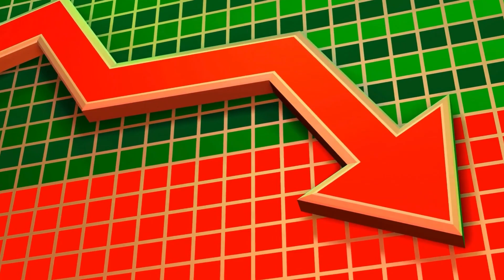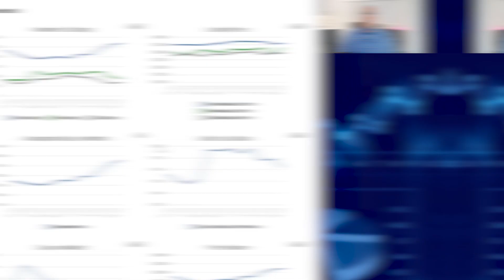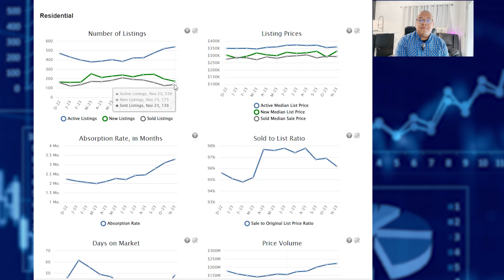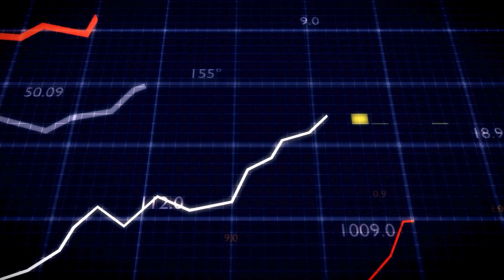When Is The Best Time To Buy A Home in Las Cruces NM | Your Ultimate Guide | Moving To Las Cruces NM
Are you thinking about moving to Las Cruces New Mexico? Let’s explore the best time to buy a home in Las Cruces New Mexico today!
In today's video, we're delving into a crucial question many of you have asked: Is it a good time to buy a new home? This topic holds particular relevance for those considering a move to Las Cruces New Mexico, a charming town with a population of around 120,000. Often viewed as a smaller town in comparison to others, Las Cruces New Mexico has unique features impacting its growth, including a notable absence of donation-based funding for new businesses, influencing its distinctive growth trajectory.
Now, let's tackle the burning question: Is it a good time to buy a home? The truth is, a home is always an asset, making any time a good time to buy. However, various factors come into play, such as waiting for prices to drop or interest rates to decrease. We'll explore the dynamics of the real estate market, shedding light on whether waiting for a specific time is truly advantageous. Additionally, we'll analyze a graph depicting the seasonal fluctuations in home listings and sales, providing insights into when may be the most opportune time to make your move.
Stay tuned as we break down the intricacies of the Las Cruces New Mexico real estate market, offering valuable insights into the best times to negotiate, secure incentives, and make your home-buying journey a successful and informed one. If you're considering Las Cruces as your future home, this video is a must-watch.
I’d love to help you make a smooth move to Las Cruces New Mexico!
00:00 - Intro to When Is The Best Time To Buy A Home in Las Cruces NM
02:06 - All About - When is a good time to buy a home in Las Cruces NM
02:52 - Why haven't a lot of people done it in Las Cruces NM?
03:59 - Graph of Best Time to Buy a Home in Las Cruces NM
07:19 - Months that have a Huge Increase in Las Cruces NM
08:25 - Best Months to Negotiate the Price in Las Cruces NM
09:04 - Wrap up to Vlog When is a good time to buy a home in Las Cruces NM
🤔Thinking of Buying or Selling in Las Cruces New Mexico?
📝 Let Us Help! Cesar & Tania Alday | Brokered by eXp Realty
If you want to know everything about eating, sleeping, working, playing, the good, and the bad of living in Las Cruces New Mexico, then subscribe▶ and tap the bell🛎 for notifications so you can be the first to know about the current market in Las Cruces New Mexico. 😁

We get calls and emails everyday from people just like you, looking for help on making their move to Las Cruces New Mexico and we absolutely love it.😍 Give us a call☎, shoot us a text📝, or send us an email📨 so we can help you make a move to Las Cruces New Mexico.🤠
🌵 Las Cruces NM Living | Brokered by eXp Realty
Cesar Alday | Las Cruces Realtor
Tania Alday | Las Cruces Realtor